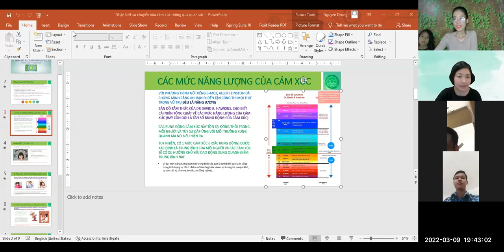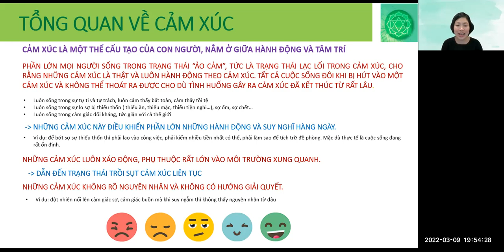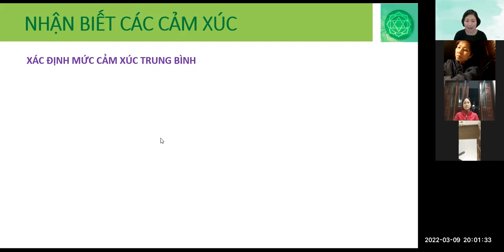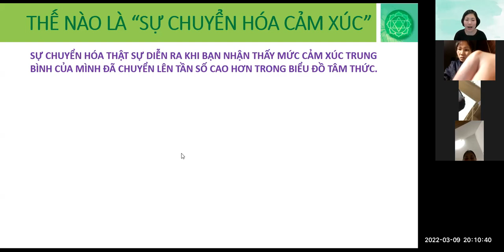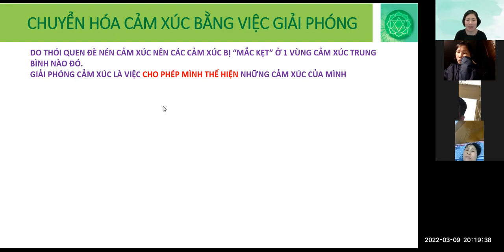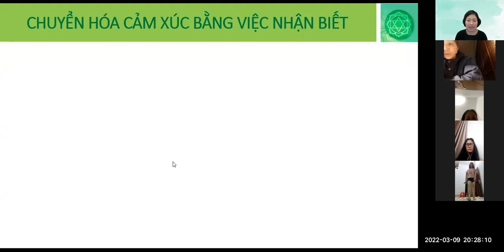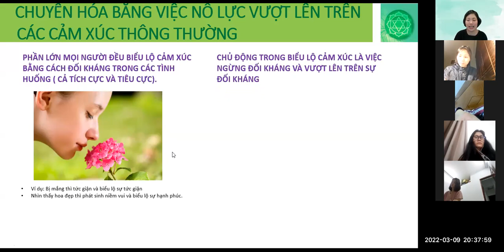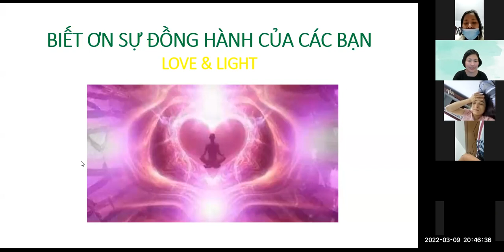THỰC HÀNH KẾT NỐI QUAN SÁT VÀ NHẬN BIẾT - K5 - Buổi 2 - 9/3/2022